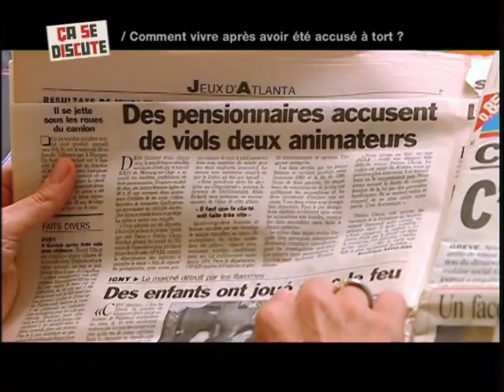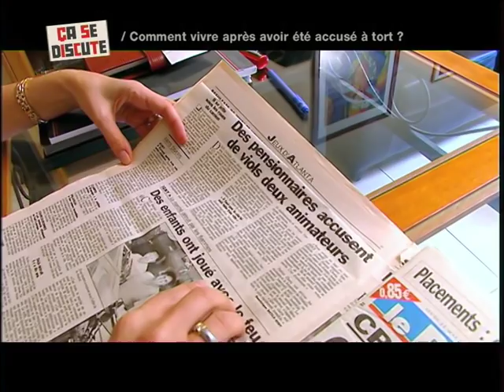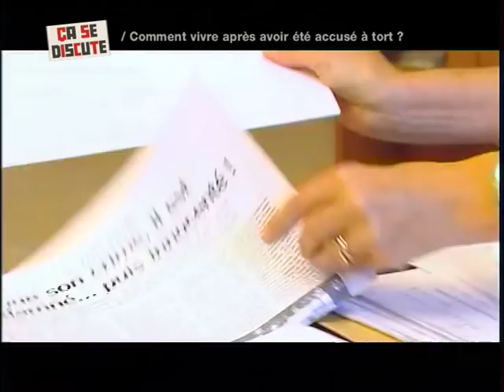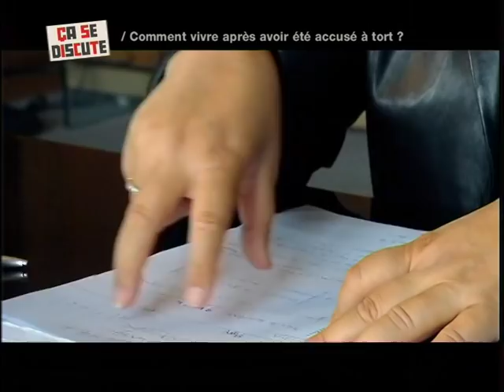Elle se bat pour prouver l'innocence de son frère - Ça se discute